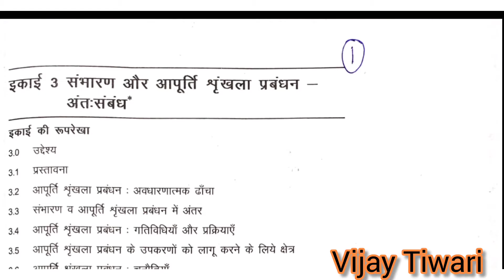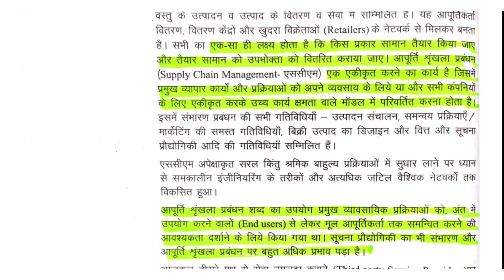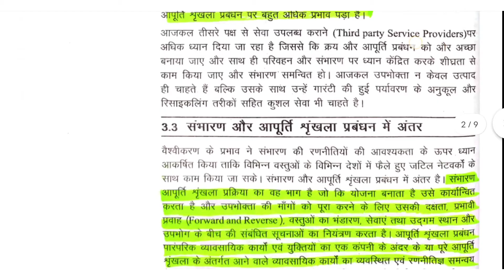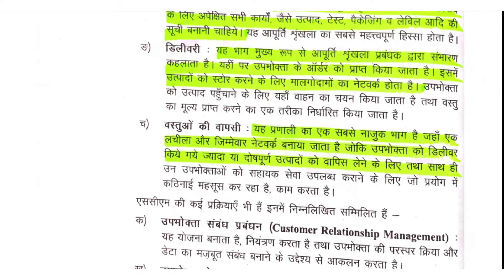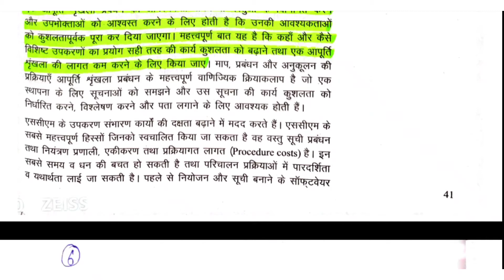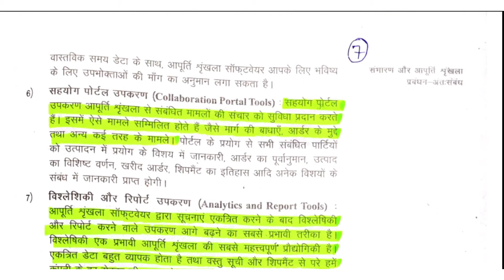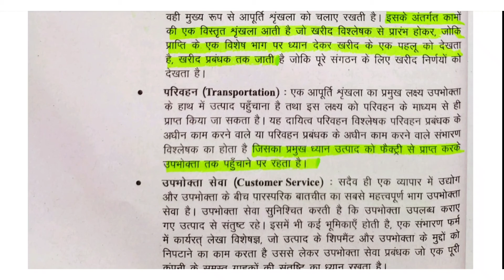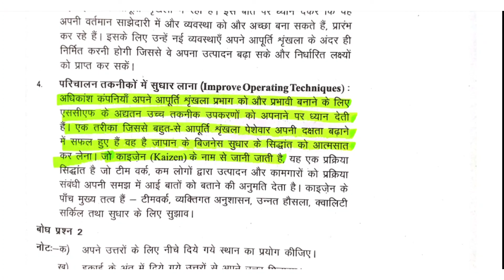IGNOU BPAS 184 Chapter 3 संभारण और आपूर्ति श्रंखला प्रबंधन अंत:संबंध IGNOUBPAS184 important lecture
IGNOU BPAS 184 Chapter 3 संभारण और आपूर्ति श्रंखला प्रबंधन अंत:संबंध
IGNOU BPAS 184 All important Chapter